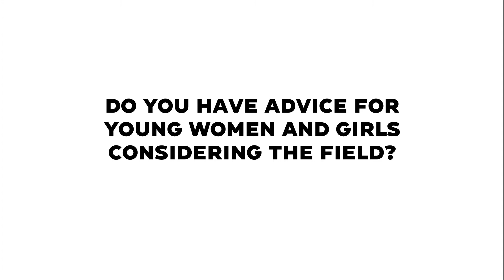Celebrating Women in Engineering: Emily Appelbaum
To celebrate International Women in Engineering Day, SGH's Emily Appelbaum shared how engineering is a family profession and how she loves telling her children "I helped make that" when they explore new cities.